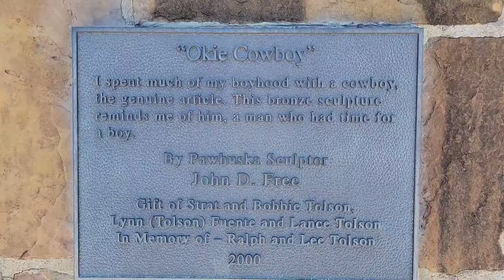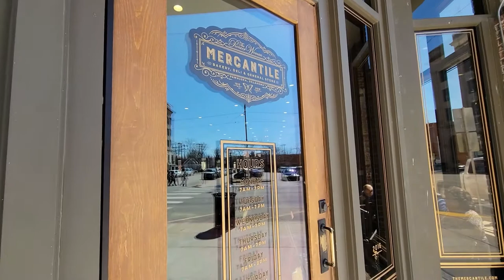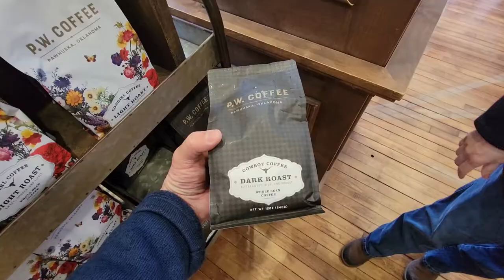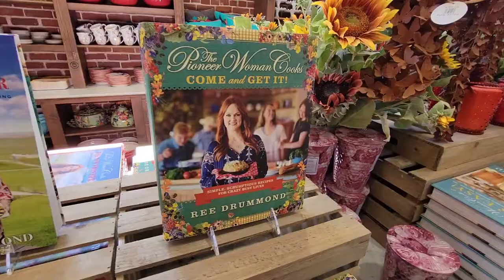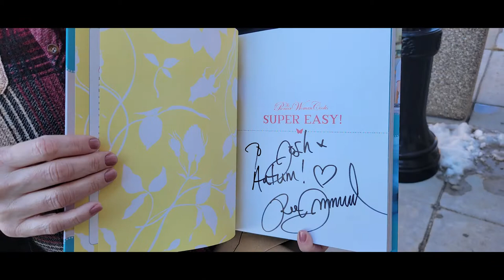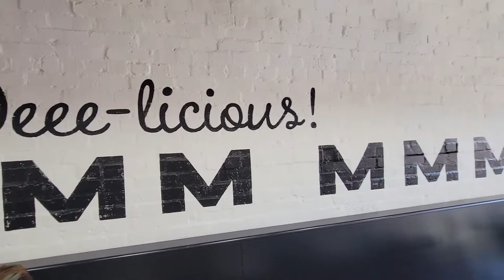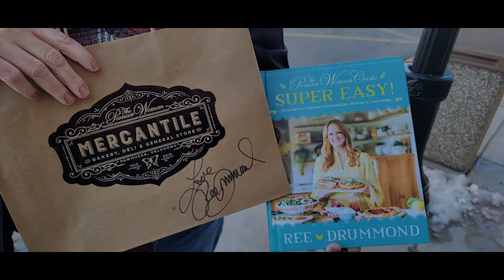Adventure Rhoades Meets the Pioneer Woman!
Great eats and treats at the mercantile in Pawhuska, Oklahoma! A treat we weren't expecting was to meet THE Pioneer Woman herself - Ree Drummond! What a fun day we had - the food was excellent, the atmosphere was entertaining, and the people were fantastic. If you get a chance to visit Pawhuska, we highly recommend the visit.

Thanks & Be Blessed,
Josh & Autum
Adventure Rhoades
Kalkaska, Michigan 49646